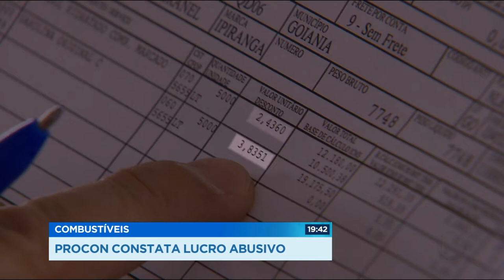GR - Combustíveis: PROCON constata lucro abusivo - 16-11-2017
Segundo o PROCON, os postos de combustíveis de Goiânia ganham até 60 centavos por cada litro de gasolina, álcool ou diesel. O dobro dos outros estados. hoje, uma força tarefa da Secretaria da Fazenda, começou a percorrer os postos, pra conferir a qualidade do combustível e combater a sonegação de impostos.